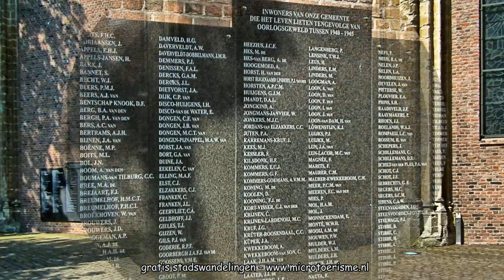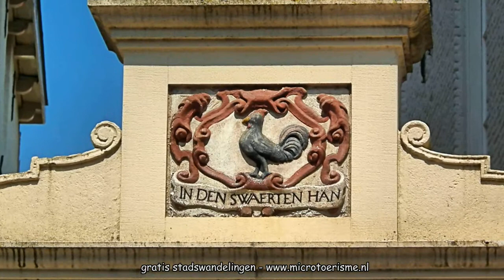ZichtOp: Bergen op Zoom (NL)